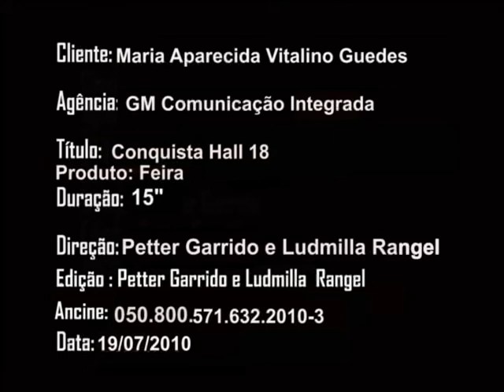vt Itaipava_19jul10.avi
VT Fenacouro Itaipava
Produção: Petter Garrido e Ludmilla Rangel